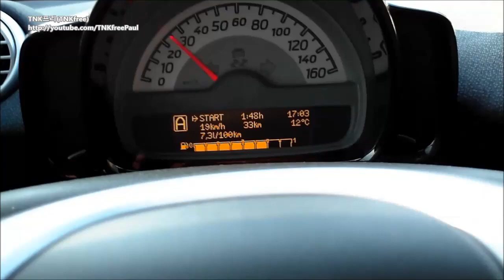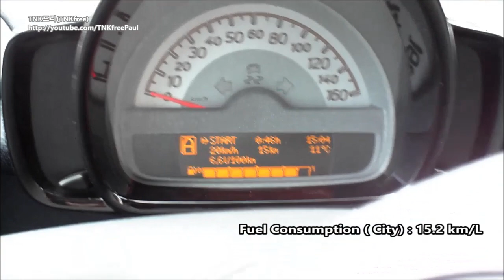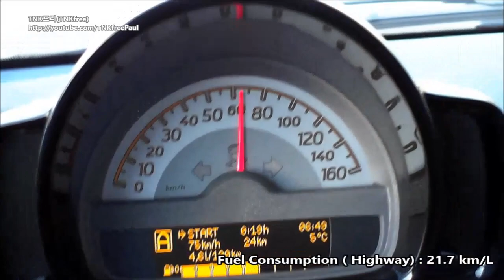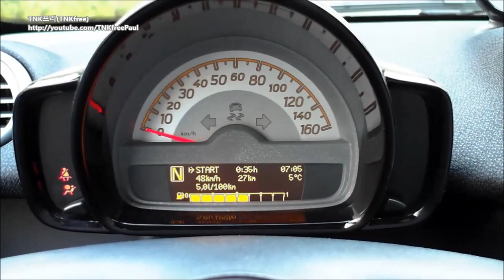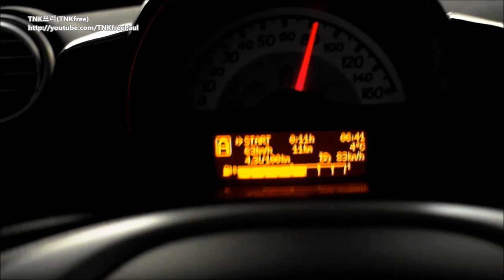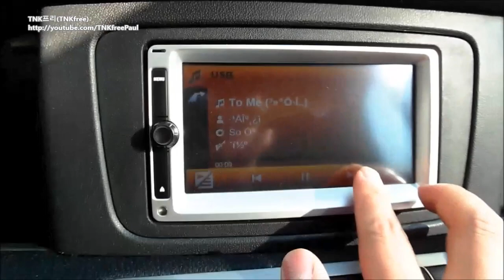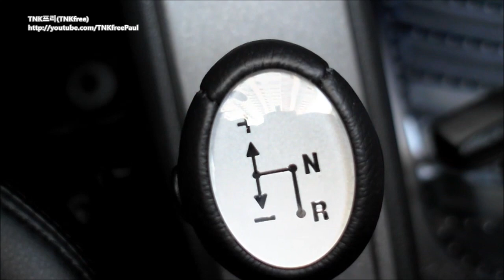Smart ForTwo Passion Coupe 2013 Test Drive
Swatch + Mercedes Benz  Micro-car.
1.0 Liter Gasoline Turbo